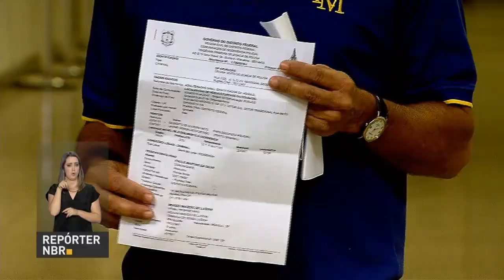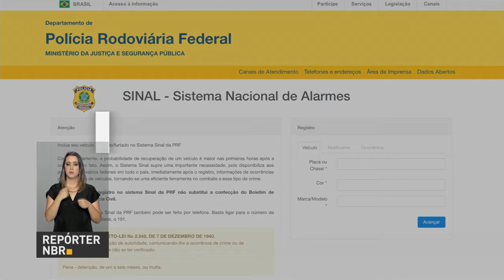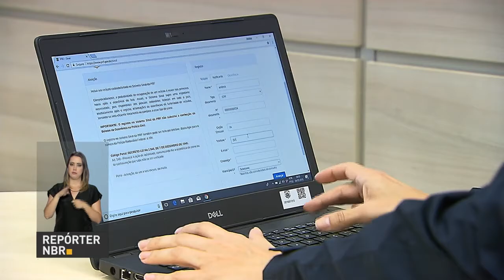Sistema da Polícia Rodoviária Federal ajuda proprietários e policiais a encontrar os veículos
REPÓRTER NBR 04.05.18: Sistema da PRF registra roubos e clonagens. Somente nos primeiros meses de implantação do Sistema Nacional de Alarmes, foram recuperados sete mil automóveis.